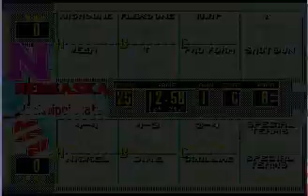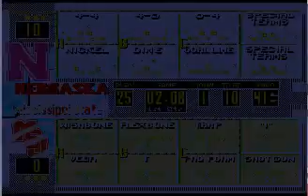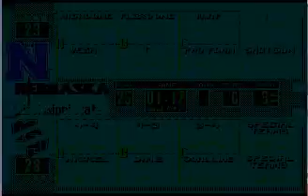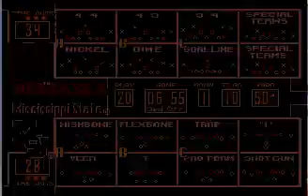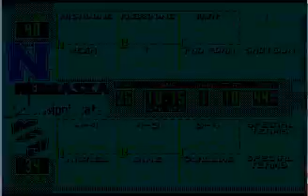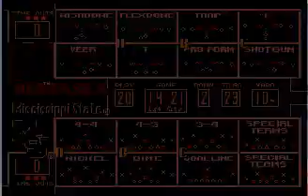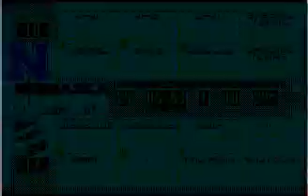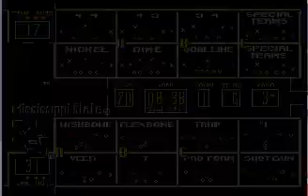College Football USA '97 (video 6,219) (Sega Megadrive / Genesis)